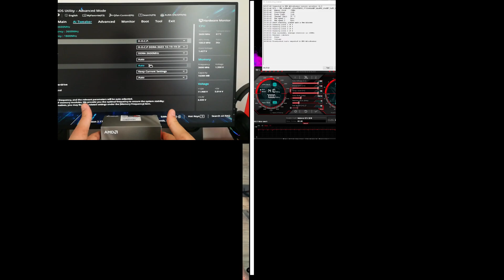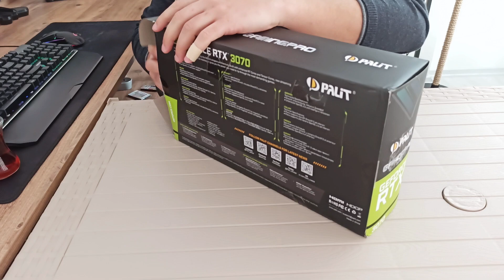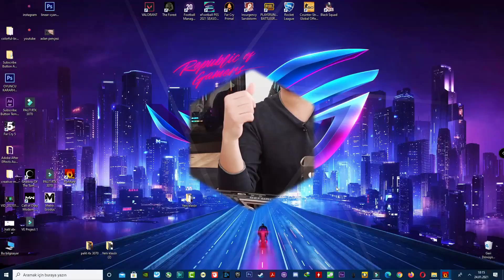FİYAT PERFORMANS RTX EKRAN KARTI ARAYANLAR İÇİN PALİT RTX 3070 GAMİNG PRO OC İNCELEMESİ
Selam arkadaşlar bu videom da FİYAT PERFORMANS RTX EKRAN KARTI ARAYANLAR İÇİN PALİT RTX 3070 GAMİNG PRO OC İNCELEMESİ hakkında konuştum.İyi seyirler..

Selam arkadaşlar ben Dündar;karargahıma hoş geldiniz :)
İlk oyun deneyimimi birçoğunuz gibi 2000 li yıllarda el gameboy ları ile başladı.Sonrasında büyük bir çağ atladık ve tüplü televizyonlara atariler takmaya başladık,bilenler iyi bilir,5000 in 1 game kasetler,Contra lar, Soccer Futbol vs.Sonrasında PS1 ler PS2 ler derken artık bambaşka bir dünyadayız.Oyunların ve bilgisayarın a dan z tüm etmenlerini hayatımda yer edindirdim.Tecrübelerime güvenerek PC Toplama Rehberleri, Donanım İnceleme Rehberleri, Oyun İnceleme ,Oyun Testleri konularında sizlere yardımcı olmak için bu kanalı açtım.Bana destek olmak için kanalıma abone olup videolarımı beğenmeyi unutmayın.Şimdiden teşekküler...